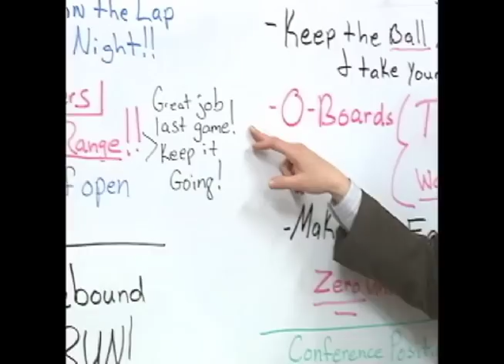Lady Eagles vs Campbell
Highlights from Winthrop's 83-73 win over Campbell at The Winthrop Coliseum.
The win put the Lady Eagles in 3rd place in the Big South Conference.